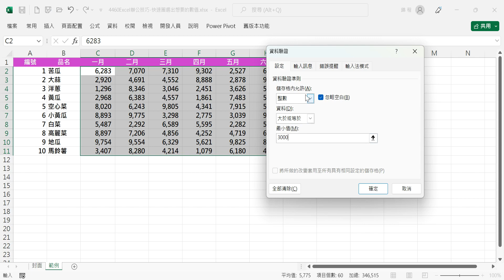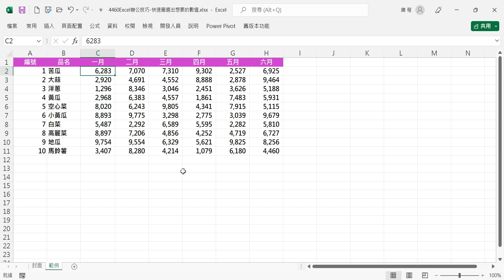【資料驗證】4460Excel辦公技巧-快速圈選出想要的數值